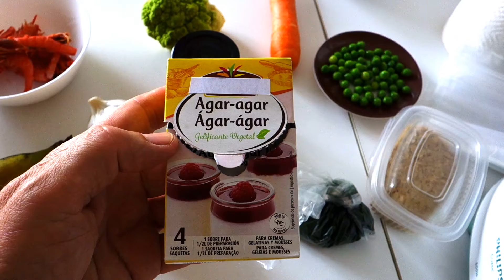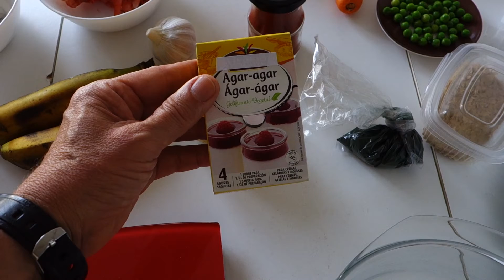Preparación papilla para peces.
Una alimentación con productos frescos es muy importante para la dieta de nuestros peces.